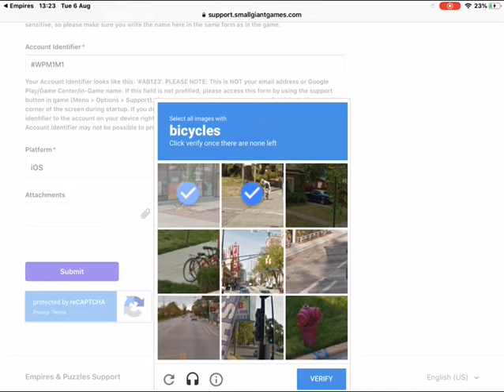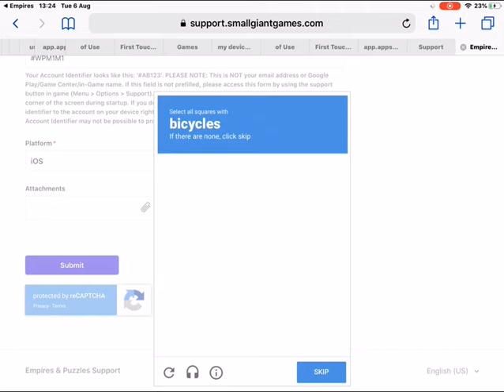Hacker attack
Look at those picture how can this be like this